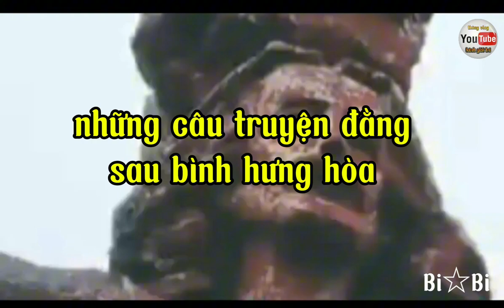Câu Truyện Bình Hưng Hòa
Những câu truyện thần bí , bí ân bình hừng hòa